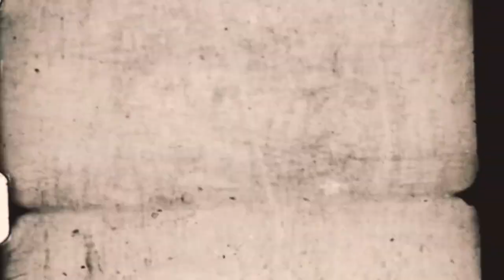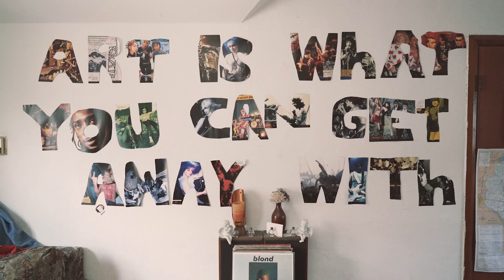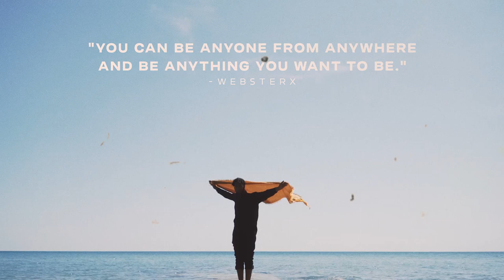'I Didn't Plan To Be Here" (Documentary)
the short documentary .thank yall kindly for being on this journey with me up until this point...as one chapter closes, another begins soon.
~six new songs hidden throughout~.

CREDITS:

Created By Marmoset. Visit marmosetmusic.com for music licensing and more.

Producer: Josh Brine
Director of Photography: Josh Brine
Second Camera: Kale Chesney
BTS Photography: Kale Chesney
Sound Mix: Graham Barton
Editor: Josh Brine
Color: Josh Brine
Pre-Production Consultation: Luisa Jeffery, Michelle Goldstein, Steve Schroeder, Jess Cassady